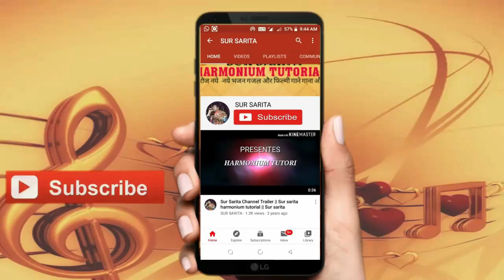Ganesh Vandana Notation On Harmonium Tutorial | Gajanan Sambhu Ke Nandan Teri Jai Ho Notes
इस भजन का पूरा लिरिक्स एवं हिंदी लिखित नोटेशन पाने के लिए नीचे लिंक पर क्लिक करें 👇:-

X

X

सस्ते व अच्छे हारमोनियम एवं Keyboard खरीदे-

X

SUR SARITA
Sur Sarita